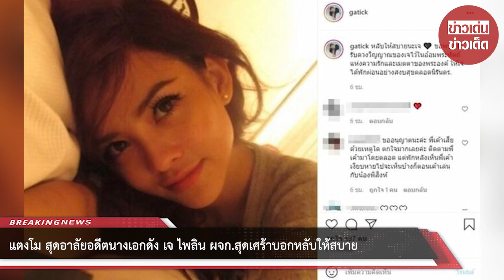แตงโม สุดอาลัยอดีตนางเอกดัง เจ ไพลิน ผจก.สุดเศร้าบอกหลับให้สบาย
ขอบคุณที่มา :
ขอขอบคุณข้อมูลจาก: